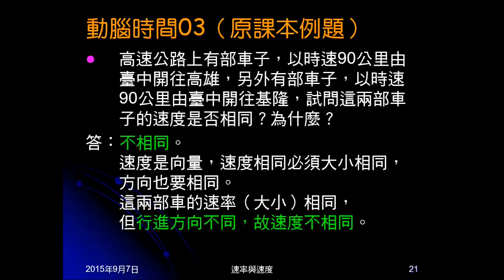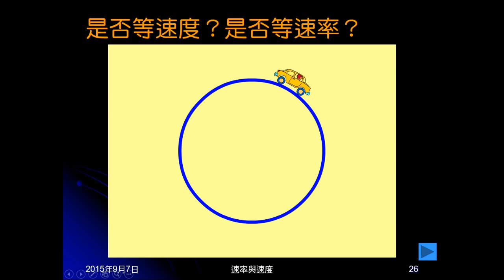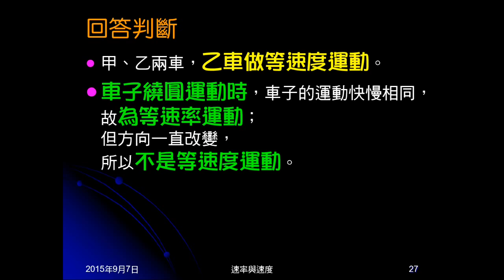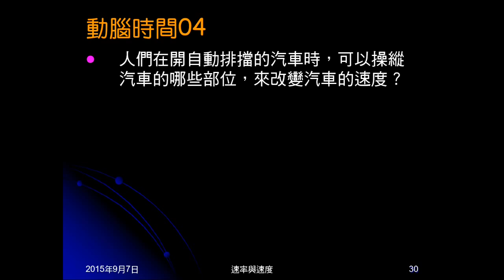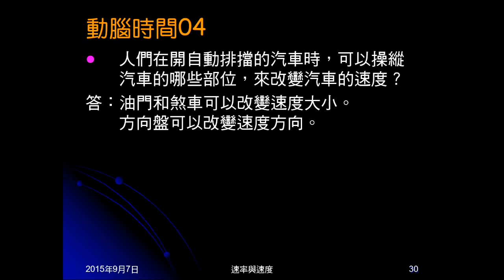104學年國三理化＿直線運動12：等速度運動判斷與特性；動腦時間04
給動畫判斷是否為等速度運動，並說明解釋。說明直線運動與等速度關係炑說明等速度運動的特性。動腦時間04問自排車哪些裝置可以改變速度。